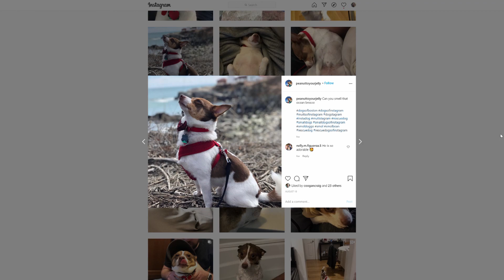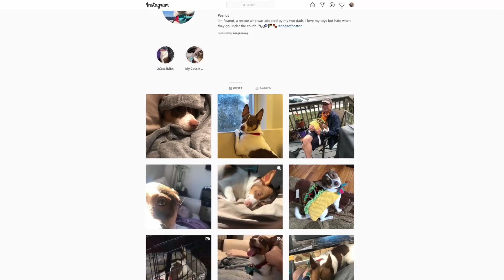Member Spotlight: Kevin Rovelli | Boston Gay Men's Chorus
Meet Boston Gay Men's Chorus member Kevin Rovelli.